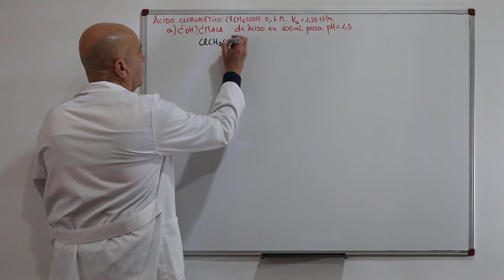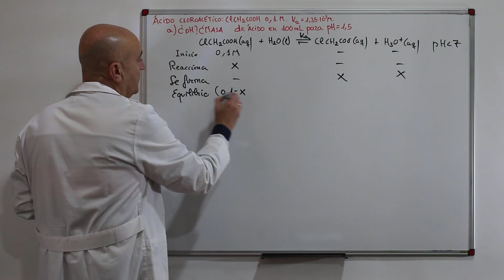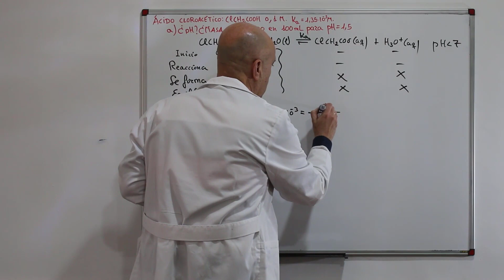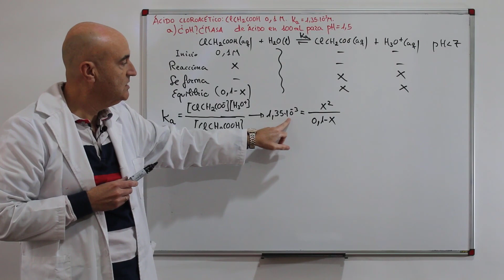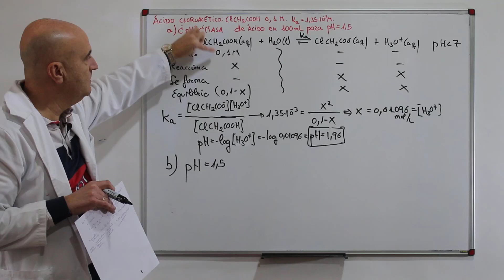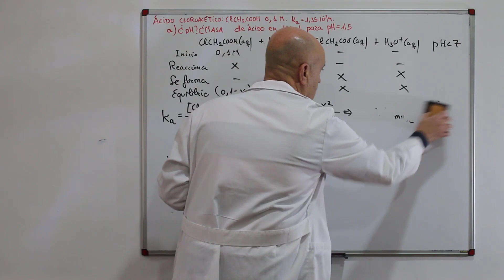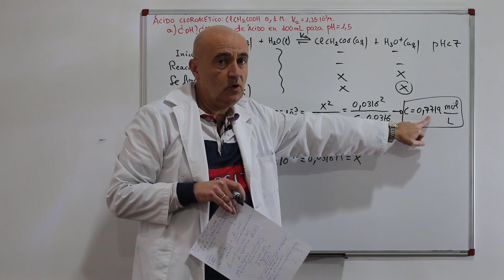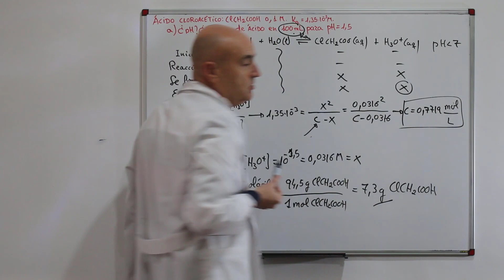Como calcular el pH de un acido debil. Masa de acido para obtener un ph concreto. Ácido Cloroacetico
Como calcular el pH de un acido debil. Masa de acido para obtener un ph concreto. Ácido Cloroacetico. Problema Ácido Base de las Pruebas PAU, Selectividad, de la Comunidad Valenciana en Julio de 2019.

El ácido cloroacético, ClCH2COOH (monoprótico, HA), es un irritante de la piel que se utiliza en tratamientos dermatológicos para eliminar la capa externa de la piel muerta. El valor de la constante de acidez, Ka es 1,35·10-3.
a) Calcule el pH de una disolución de ácido cloroacético de concentración 0,1 M.
b) Según la normativa europea, el pH de este tipo de tratamiento cutáneo no puede ser menor de 1,5. Calcule los gramos de ClCH2COOH que deben contener 100 mL de una disolución acuosa de este ácido para que su pH sea 1,5.
Datos: Masas atómicas relativas: H = 1; C = 12; O = 16; Cl = 35,5